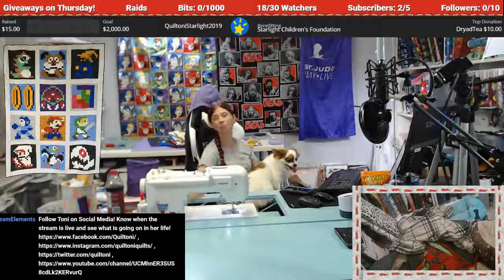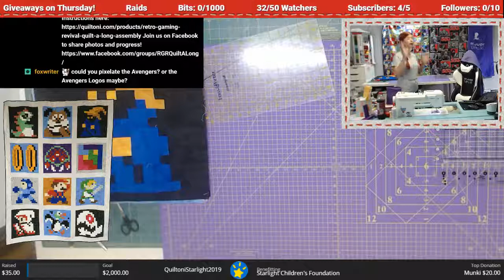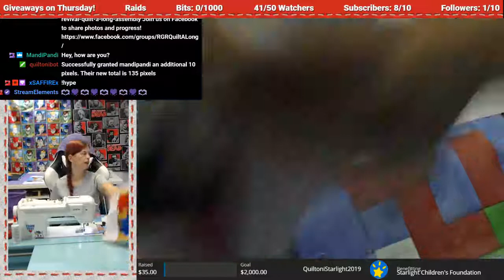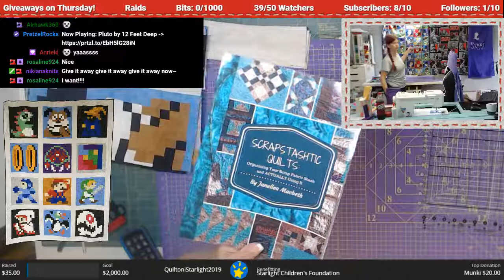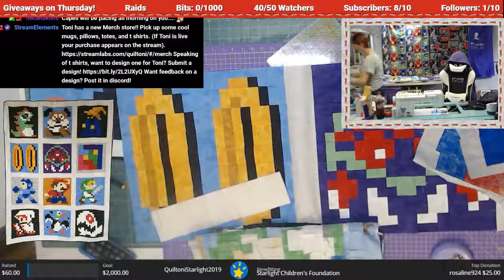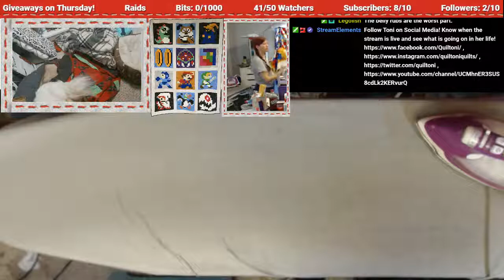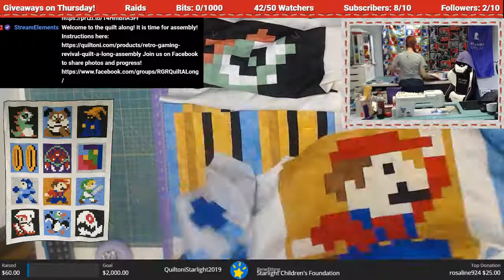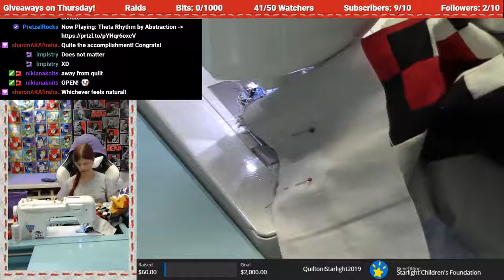Retro Gaming Revival Quilt - Assembly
The Retro Quilt Revival Quilt a Long is the first World Wide Quilt a Long.  Stores are conducting classes and selling kits of fabric around the world.  This is the live video class broadcast from my home studio in London, ON.

*Note* This is an unedited LIVE broadcast.  That means there is a lot of interacting with people that are sewing the block with me. If you would like to interact live with me, you can through Twitch.

For Fabric Requirements and recommended fabrics from Northcott Toscana visit the official

Never quilted but want to participate?  Have no fear!  You only need knowledge of a sewing machine in order to make this block.